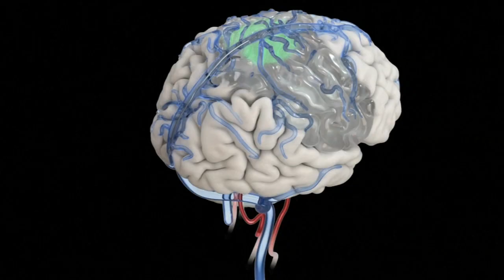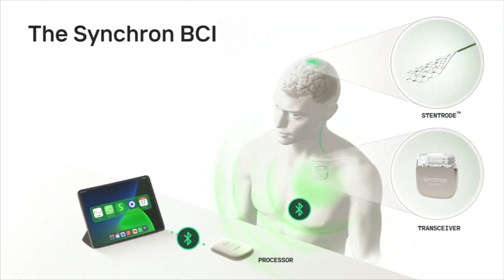AI-powered brain chip turns thoughts into action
New technology is helping people with severe physical disabilities interact and do everyday things simply by thinking about them.